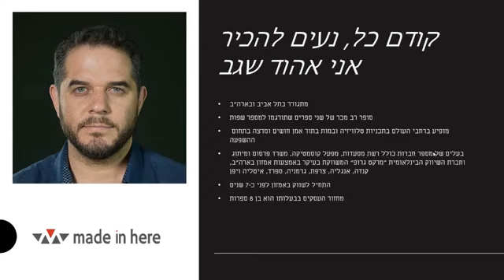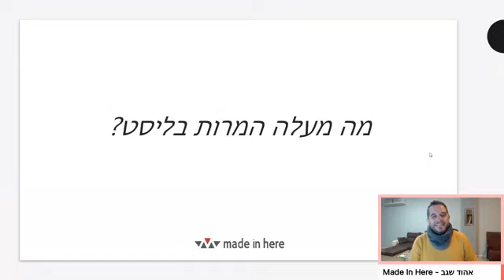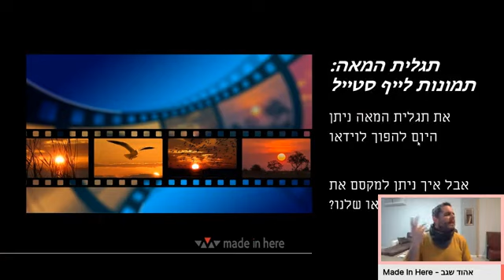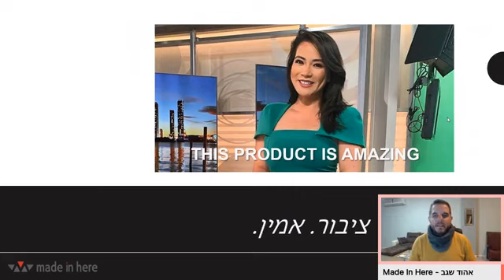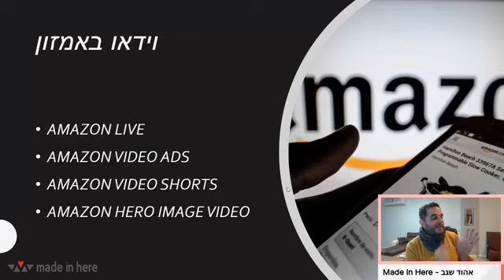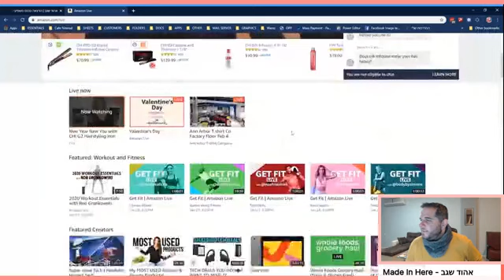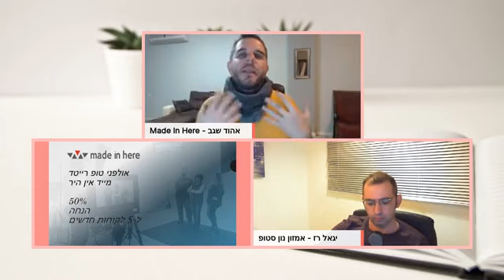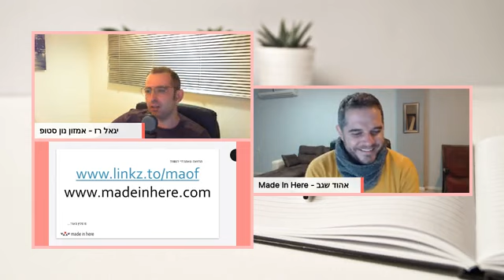אהוד שגב | לייב סטרימינג באמזון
מחקרים מראים ששילוב סרטון כבוסט מכירתי עושה פלאים למכירות של המוצר ומקפיץ אותן בעשרות אחוזים. הסיבה לכך נעוצה ב-3 סיבות עיקריות:
1. העברת מידע רב ואיכותי – הסרטון מסייע להעביר מסר בצורה מדויקת ומפורטת בהרבה מאשר סדרת תמונות. ניתן להכניס בסרטון קצר (של לא יותר מדקה) יתרונות, חסרונות, הדגמה, הוראות הפעלה ועדויות אודות המוצר.
2. חיזוק המסר והחוויה – עד לכניסתו של הוידאו הועברו המסרים השיווקיים באמצעות תמונות בלבד והצרכן התבסס על חוש הראייה בלבד על מנת לקבל החלטת הרכישה. הסרטון מוסיף לחגיגה חוש נוסף – חוש השמיעה. מדובר בנדבך חשוב שהופך את החוויה להרבה יותר מוחשית ואותנטית ונמצא שליסטים המכילים סרטונים אכן ממירים הרבה יותר מליסטים הכוללים תמונות בלבד (שיפור של עשרות אחוזים).
3. תנועה חיצונית – חוצמזה שהם ממירים יותר טוב, גם גוגל אוהב את הסרטונים ושילוב של סרטון בליסט שלכם עוזר ב-2 אלמנטים חשובים נוספים; שיפור הדירוג שלכם בגוגל והזרמת יותר תנועה לעמוד שלכם.
אבל מה מעלים? האם כל אחד יכול להפיק סרטון מנצח? מה צריך לעשות על מנת ליצור סרטון טוב? מה אסור לעשות? איך למקסם את היכולות של הסרטון ולהגדיל מכירות?
על זה בדיוק נדבר בלייב הקרוב שלנו 😊

את האורח הבא שלנו רוב הסיכויים שלא צריך להציג. אהוד שגב  התחיל את הקריירה שלו באמזון איפשהו לפני 7 שנים והוא ללא ספק אחת מהדמויות הבולטות בענף ומחלוצי אמזון בישראל. יכולותיו יוצאות הדופן בתחום התת מודע השתלבו לתוך עולם השיווק והעסקים והפכו אותו במהירות לאחת מדמויות המפתח לשיווק ופרסום בעולם האיקומרס ולאיש עסקים מצליח.

Amazon Top Rated מעמידה לרשותכם את הכישרון והידע הרב של אהוד בשילוב אולפני לייב סטרימינג ממש כאן בתל אביב (!!) שיקפיצו את המכירות שלכם למעלה. החברה תיקח את הפיקוד ותפיק את הסרטון שלכם מ-א' ועד ת' – החל משלב המחקר, דרך כתיבת התסריט ואיתור השחקנים המתאימים ועד לשידור של הסרטון בפועל בפלטפורמת "אמזון לייב" ובערוץ הבלעדי של החברה.

למי מיועד?
כל מי שסוחר/שוקל לסחור באמזון